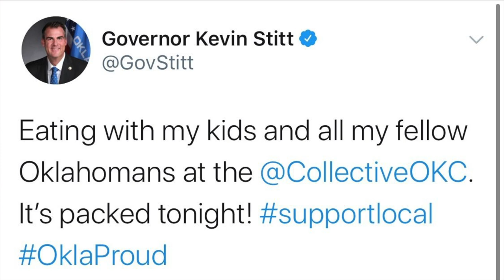Devin Nunes Irresponsibly Encourages People to NOT Quarantine